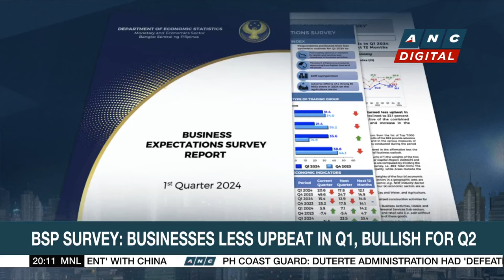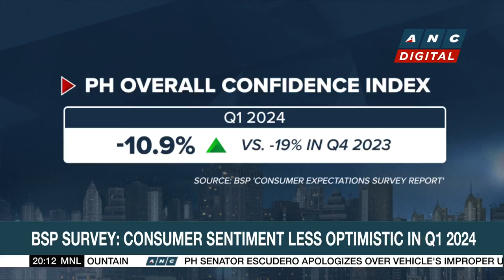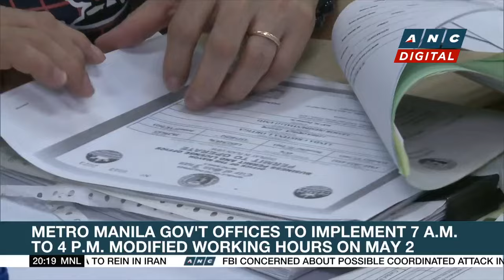PH, US, Japan to open 'Luzon corridor' of investments | ANC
Here are the stories on ANC's Business Outlook.